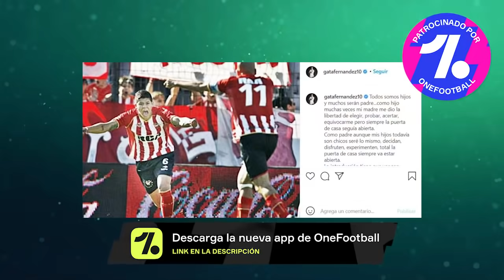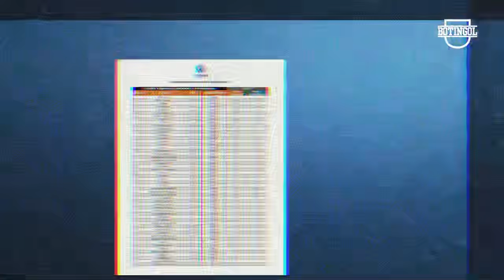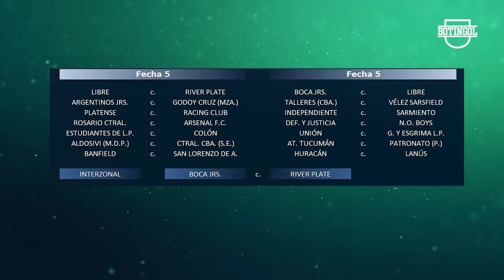'BOCABARET' 2021: ¿Echan a RUSSO por GUILLERMO? + NACHO se iría al MINEIRO + DI MARÍA habla de MESSI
Además: Marcos Rojo con molestias, el mensaje de la Gata Fernandez a Rojo. Noticias Boca: la interna del Consejo de Fútbol contra los jugadores, y el posible cambio de Miguel Russo por Guillermo Barros Schelotto. Declaraciones de Oscar Ruggeri sobre el tema. La posible lista de prescindibles de Boca. Noticias River: Pagaron por Fabrizio Angileri, Milton Casco y rumores del Inter, Nacho Fernández cerca del Atlético Mineiro. El ranking de CONMEBOL, Angel Di María sobre Lionel Messi al PSG, La Liga Profesional sorteo la Copa.